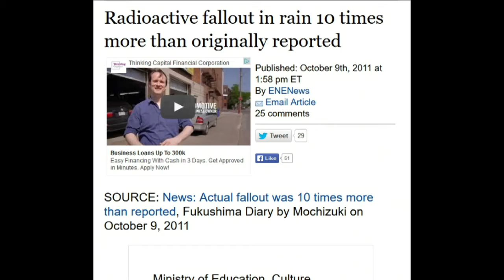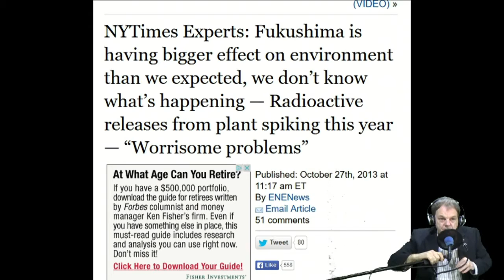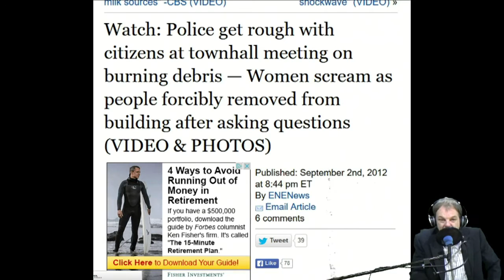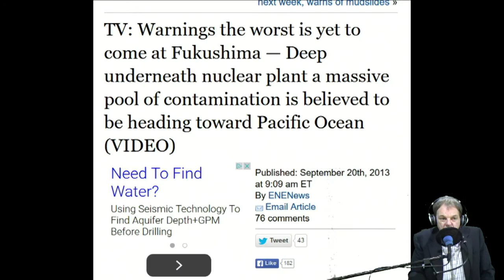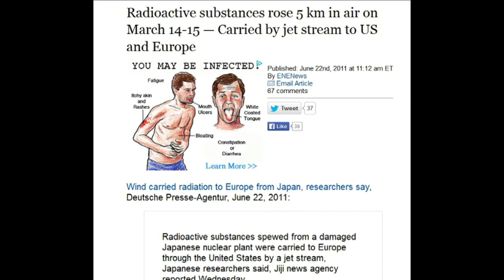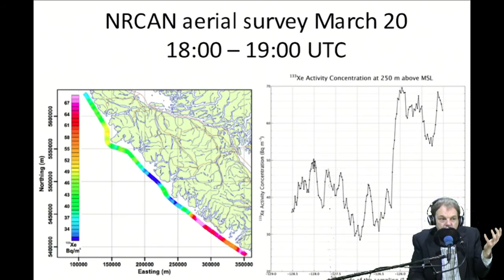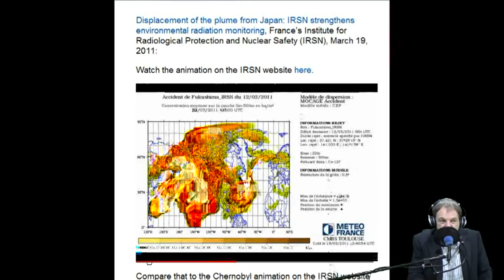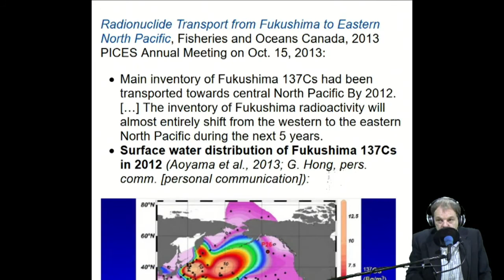Fukushima: more deaths in the pacific ocean. A great threat to humanity